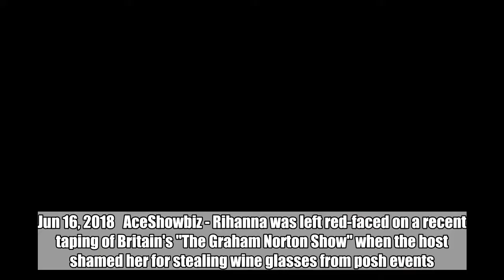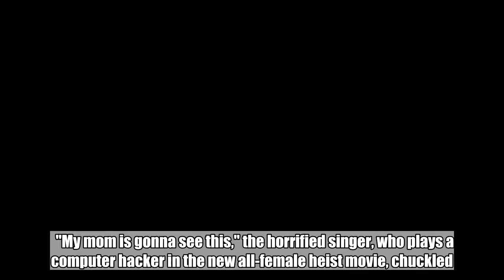Rihanna Caught on Camera Stealing Wine Glass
The Barbadian singer was left red-faced when Graham Norton showed pictures of the star leaving parties and launches clutching glasses and goblets.  Jun 16, 2018   AceShowbiz - Rihanna was left red-faced on a recent taping of Britain's "The Graham Norton Show" when the host shamed her for stealing wine glasses from posh events.    Norton posted a series of shots of the singer leaving parties and launches clutching glasses and goblets as the star giggled nervously, insisting at least one of the items was returned to "the hotel I took it from".         The cheeky TV personality warned Rihanna's fellow guests - her "Ocean's 8" castmates - to watch out for the R&B star's real-life "criminal" behaviour.    "My mom is gonna see this," the horrified singer, who plays a computer hacker in the new all-female heist movie, chuckled.  Related Posts   Jun 16, 2018  Rihanna Caught on Camera Stealing Wine Glass  Jun 8, 2018  Rihanna Gifts 'Ocean's 8' Stylish Puma Shoes and Apparel  Jun 2, 2018  Rihanna Reportedly Dumps Boyfriend Hassan Jameel, Chris Brown Wishes It's True  May 28, 2018  Rihanna Congratulates Barbados' First Female Prime Minister: 'Well Deserved and About Time!'  May 15, 2018  Rihanna's Stalker Is Charged With Three Felonies